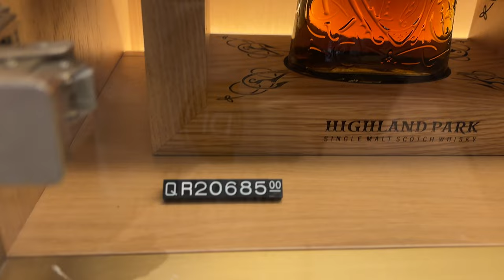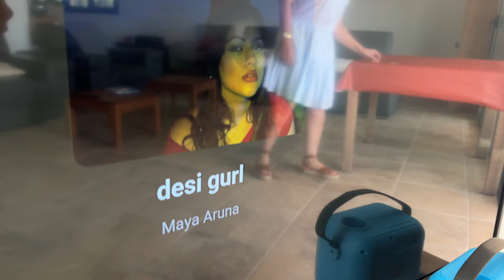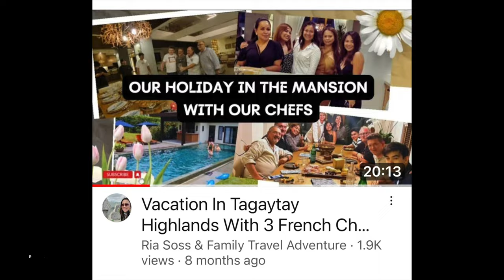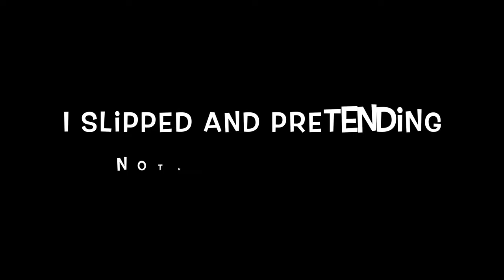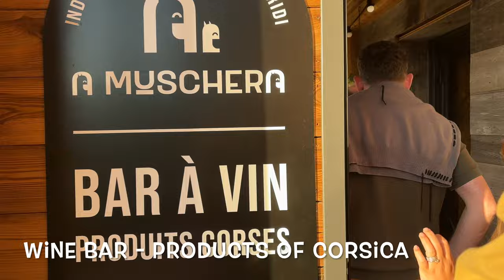Exploring The Best Paradise Island in France | with our 3 French CHEFS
Watch Our Amazing and Ultimate holiday in Corsica Best Paradise Island in France with our Personal 3 French Chefs plus full tour inside in our Massive Luxury Rental Home

My vlog is all about my family travel adventure then beautiful places to visit in Doha. I captured, shoot, edit and Post . All works done by me.